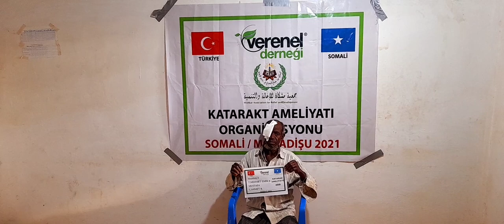489 NOLU KATARAKT AMELİYATI